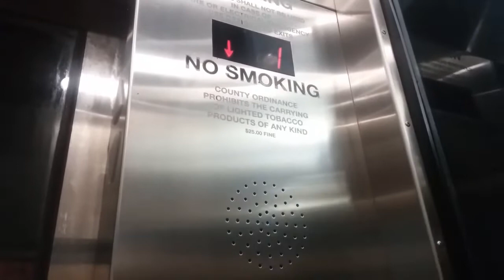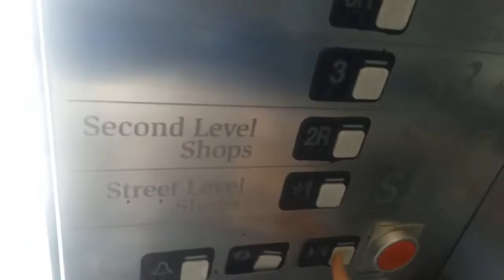Open button bashed in! Schindler 300A Hydraulic Elevator @ MacArthur Mall South Deck, Norfolk, VA